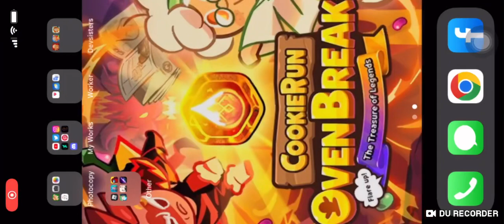CROB Peperoncino Cookie Trials 468M New Event | Jinx lol | Cookie Run OvenBreak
Guild Jinx!
Peperoncino Cookie Trials 468M New Event!🤩😭🤩😭🤩

00:00 Intro
00:22 Run
03:53 New Event
04:27 End